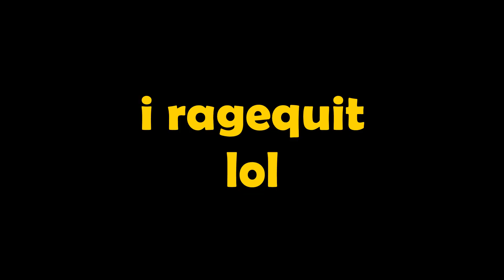The WORST LUCK in Roblox Bedwars..